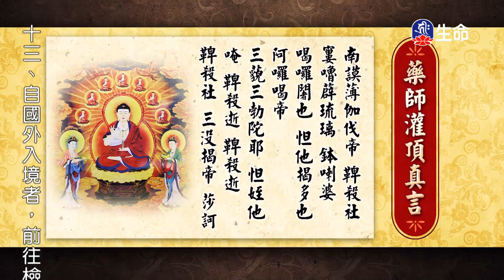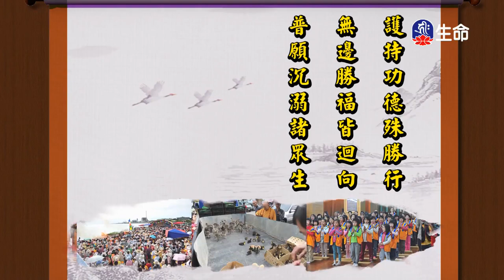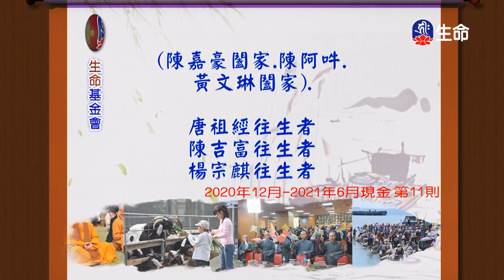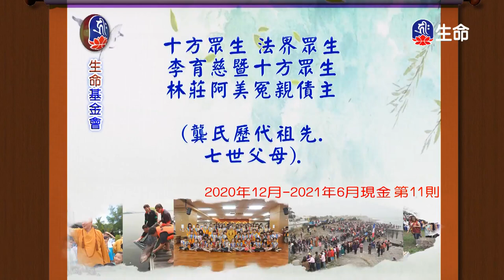了解佛法度眾生_海濤法師心靈講座_(lifetv_20211206_15:30)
海濤法師心靈講座_了解佛法度眾生。